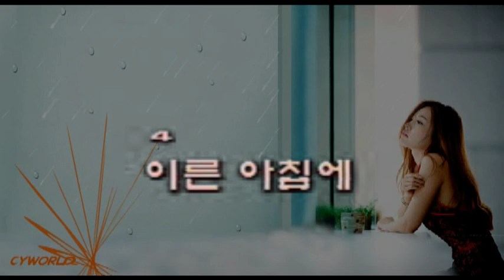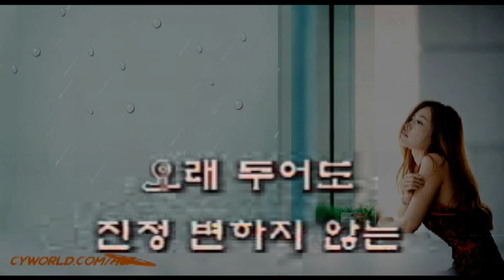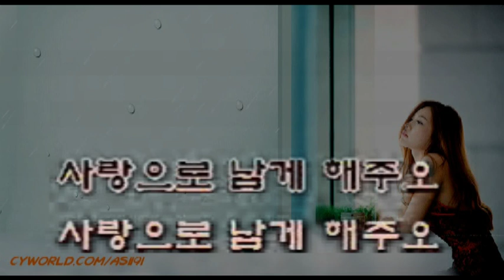자막반주곡 / 사랑을 위하여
사랑의 우산이 되고 싶다.

허물만 보려고 한다면
허물이 없는 사람은 없을 것이다.

미움은 다투고 시기 하여도
사랑은 허물을 덮는다.

몸은 늙었으나 마음이 늙지 않음은
사랑이 아직 남아 있음이다.

사랑은 싹트고 자라서 꽃으로 화답하며
시들면 열매를 맺는다.

사랑과 함께 하면
어떤 고난도 이길수 있어 외롭지 않다.

한잔은 외롭지만 눈물을 묻어두고
두잔은 고독을 깨트려 노래를 부르며
석잔은 야심으로 가득차 숨겨둔 비밀을 찾아 떠난다.

술에 취해 해매이면
깊은 사랑도 바람따라 가버리고
뜨거운 정열도 소멸해 버린다.

주정꾼으로 괄시 받으려면
차라리 차라리 바보가 되어라
바보는 도움을 받지만
취해 흔들리면 눈총을 받는다.

사랑은 인생을 찬미 하느라 노래가 흐르고
우산은 비를 막아 주지만 바람은 막지 못한다.

두 사람이 한 우산을 쓰고 빗속을 걸면
뒷 모습이 아름다워 사랑의 추억으로 남는다.

너 따로 내 따로 홀로 쓰는 우산은
사랑의 우산이 아니다.

내가 우산이 되어 비에 젖지않게
밭쳐줄 수 있는 사랑의 우산이 되고 싶다.

- 옮기는 글 -